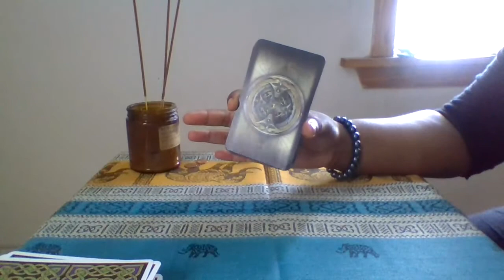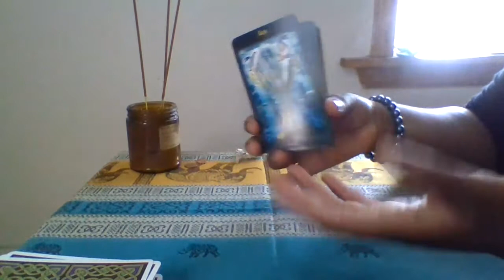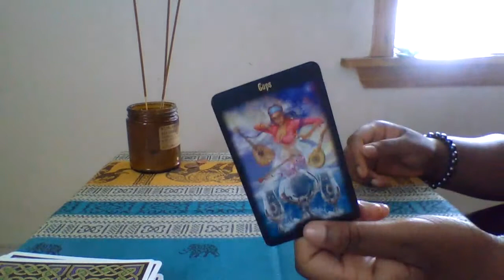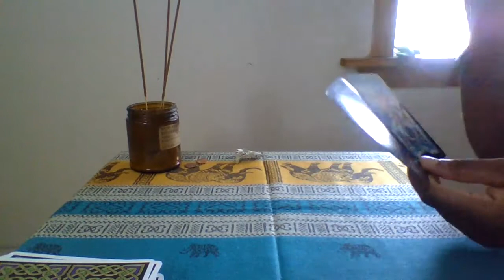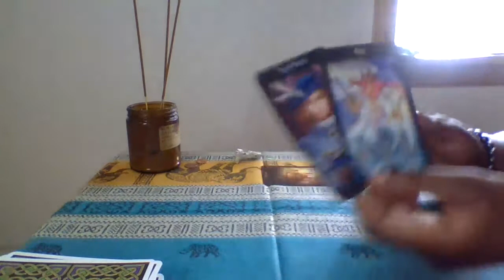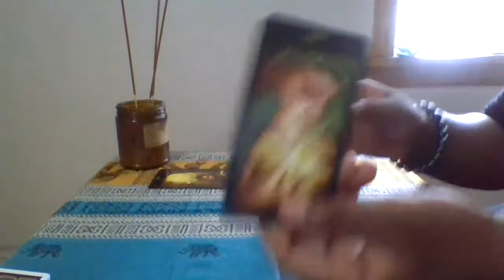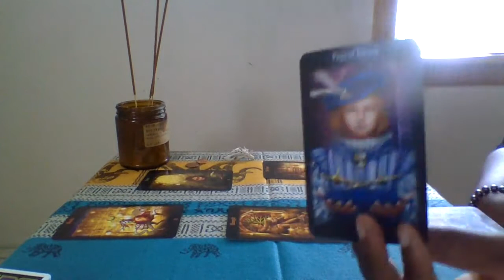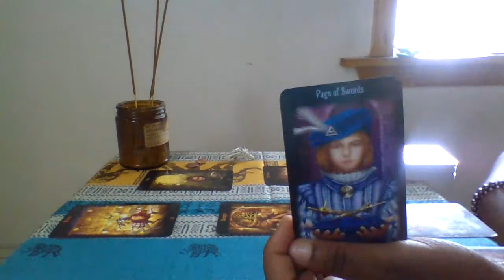Cancer Aug 6th to the 18th 2018 General Reading